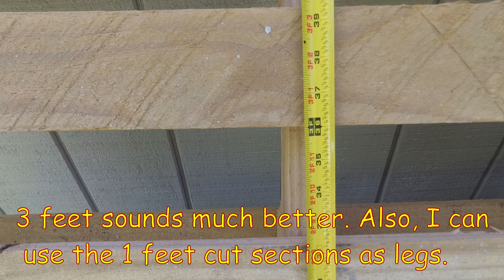Simple Garden Table from Free Pallets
I needed a gardening table to save my back from doing stuff on the ground. With lumber prices so high these days, I decided to use pallets I could get for free. Other than the pallets gotten from a local nursery for free, I used a nail gun with 2 inch nails, a circular saw, tape measure and a few other hand tools mostly to take the slats off from the two pallets used as tabletop. Overall work was done in about 2 hours.